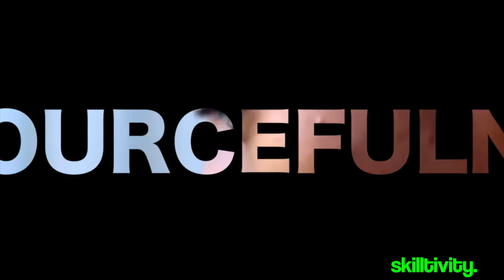Top 52 Creative Leaders - #10 // Shantanu Narayen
“Top 52 Creative Leaders” is a curated list of the premiere creative leaders who are making their mark in business, technology, entertainment, politics, and education today.

#10 Shantanu Narayen: For moving Adobe’s creative software franchise from the desktop to the cloud

Hosted by: Carrington M. Faulk, Ed.S.
Production Company: MICAH3
Produced & Edited by: Carrington M. Faulk at MICAH3

About Creative Leadership:
Creative leaders are more prepared to break with the status quo of industry, enterprise and revenue models, and they are 81% more likely to rate innovation as a “crucial capability.” Creative leadership assumes that every leader is different, bringing his or her own perspective, experiences, and skills to the table.